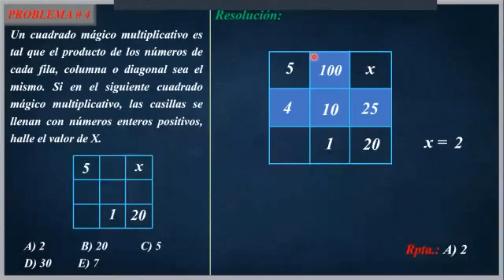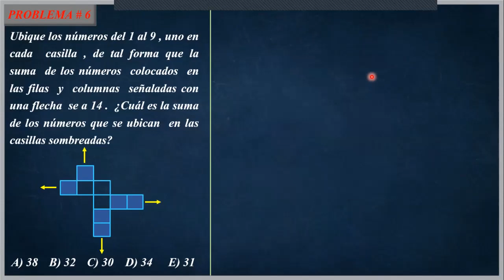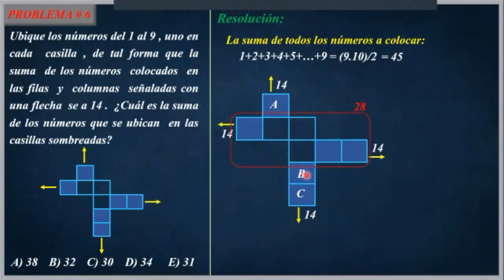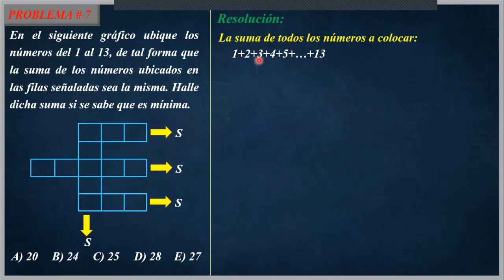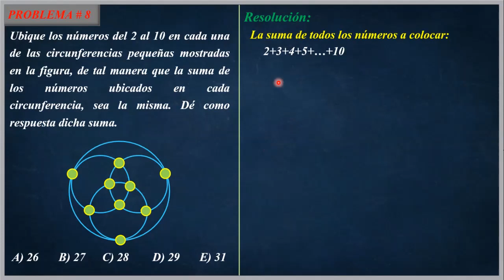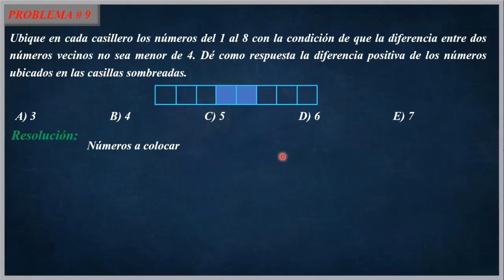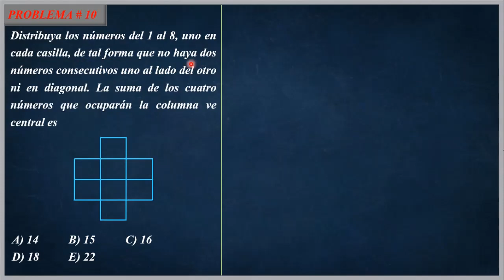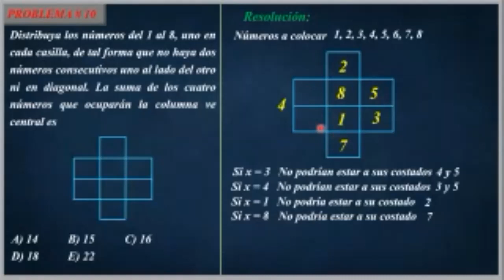Distribuciones NumÉricas II